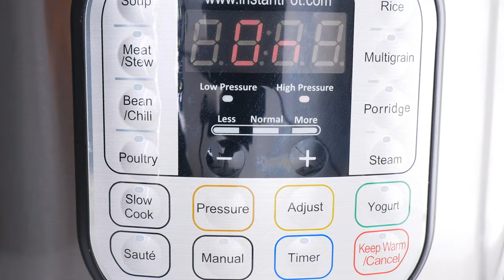Instant Pot White Chicken Chili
Instant Pot White Chicken Chili is an outrageously delicious dinner made in one hour with only ten minutes of prep. Pantry ingredients, creamy and WOW your family chili recipe.

►WHAT TO SERVE WITH? Serve warm with cornbread and your favorite toppings!

I am truly obsessed with my Instant Pot. It saves me so much time to put dinner on the table in less than 15 minutes active cooking time.

8 Quart Instant Pot DUO
6 Quart Instant Pot LUX

Instant Pot silicone ring replacement
Extra stainless steel pot
Instant Pot silicone lid
Instant Pot glass lid
Henry, Ruby, Nelson and Otis steam diverter (Duo/Smart/Ultra/Viva/Nova)
Donald Trump steam diverter :) (Duo/Smart/Ultra/Viva/Nova)
LUX model steam diverter